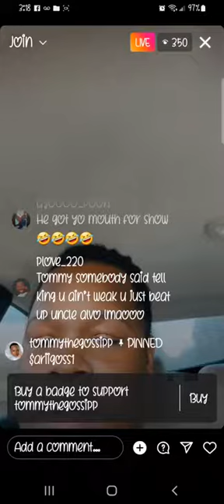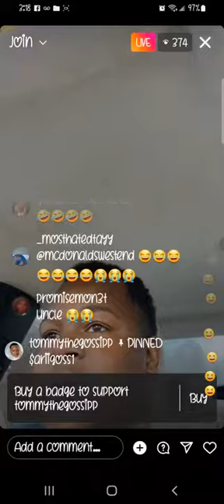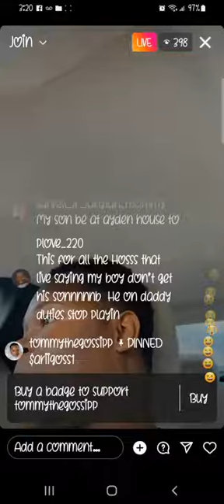TOMMY TELLS HIS SON HE & ALVO ARENT COOL ANYMORE